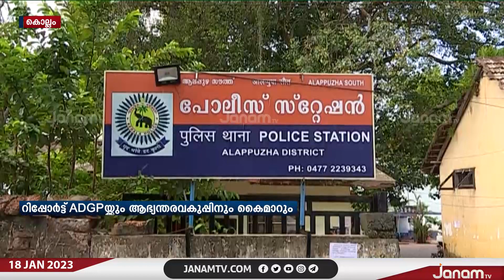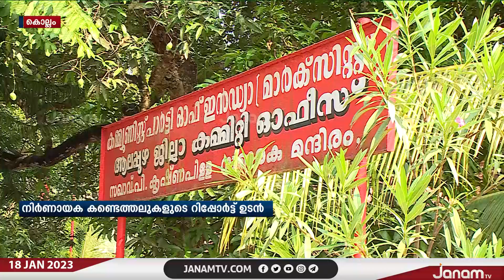എ ഷാനവാസിന് ക്രിമിനൽ- ക്വട്ടേഷന്‍-ലഹരി സംഘങ്ങളുമായിയി ബന്ധമെന്ന് പോലീസ് റിപ്പോർട്ട്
ആലപ്പുഴ നഗരസഭ കൗൺസിലർ എ ഷാനവാസിന്  ക്രിമിനൽ- ക്വട്ടേഷന്‍-ലഹരി സംഘങ്ങളുമായിയി ബന്ധമെന്ന് പോലീസ് റിപ്പോർട്ട് | JANAM TV